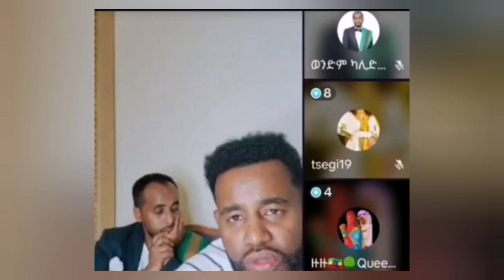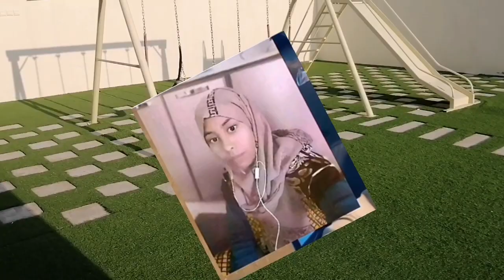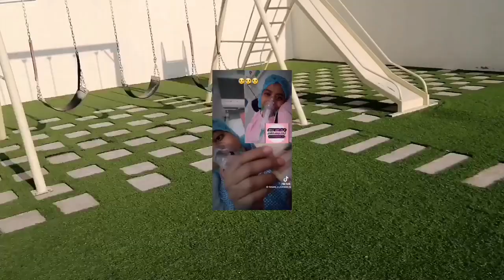ለይላ ኑርሰቦ ሀገሯ ትልገባ ነው ደብዳቤ ተላከ ሀዋ አሳዛኝ መልእክት ለምን ጨከናቹብኝ😥